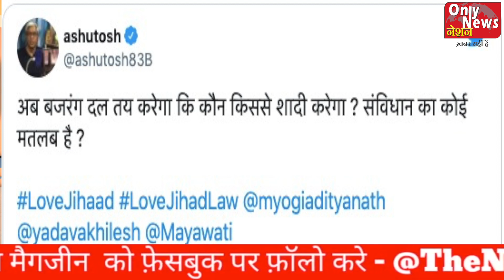Bengal election 2021 soon